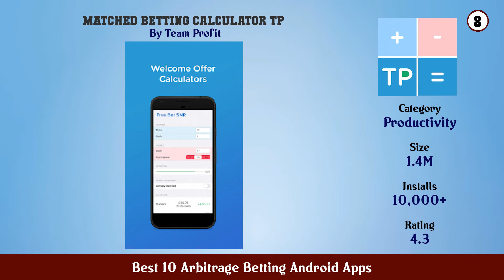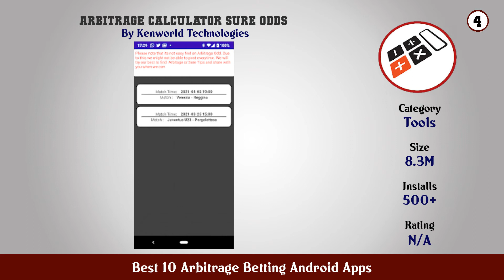Best 10 Arbitrage Betting Android Apps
11. Surebets Calculator sports arbitration 2021

10. PS Matched Betting Calculator

9. OddsMonkey Matched Betting

8. Matched Betting Calculator TP

7. Oddzilla Sports Odds and Surebets

6. Sure Bet

5. Sure Bet Calculator

4. Arbitrage Calculator Sure Odds

3. Arbitrage Calculator

2. Sure Bet Calculator

1. Fork bet — surebets scanner